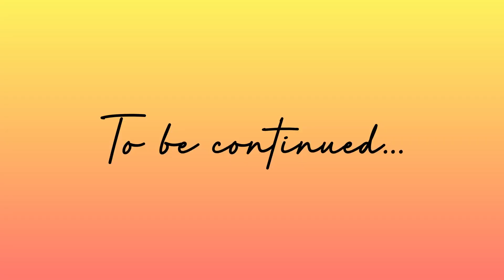DND 299: Post-Party Shenanigans..